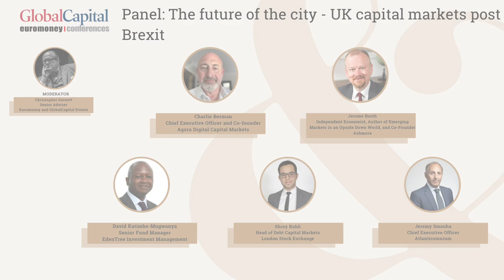GBIF 2021 Panel: The Future of the City – UK Capital Markets Post-Brexit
Will the City miss the EU or will the EU miss the City? Our panel tackle this key question, as well as discussing whether the City is still the centre of European DCM and exploring the implications of Brexit for Euro clearing in London.

Moderated by Christopher Garnett, Senior Adviser to Euromoney and GlobalCapital Events, the session features panellists including: Charlie Berman, Chief Executive Officer and Co-founder at Agora Digital Capital Markets; Jerome Booth, Independent Economist, Author of Emerging Markets in an Upside Down World, and Co-Founder at Ashmore; David Katimbo-Mugwanya, Senior Fund Manager at EdenTree Investment Management; Shrey Kohli, Head of Debt Capital Markets at the London Stock Exchange and Jeremy Smouha, Chief Executive Officer at Atlanticomnium.

Like this video and want to learn more about the key issues in debt capital markets? Check out The Global Borrowers and Bond Investors Forum playlist today.

Euromoney Conferences is the world’s leading organiser of events for capital markets and investment professionals. We have held events for almost 50 years in over 60 countries attracting the most senior figures from business, finance and government. At our events, we aim to identify and explain the latest trends in global financial markets and act as impartial forums for the rigorous exchange of ideas, on the other.

We inform, we explain, we connect.